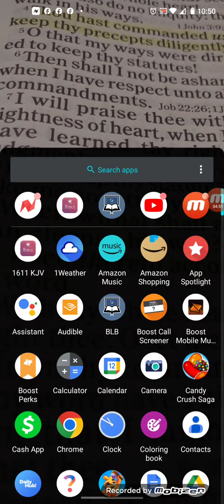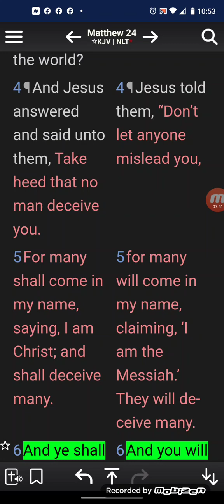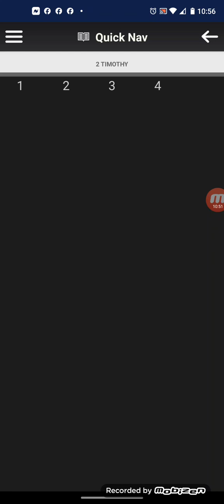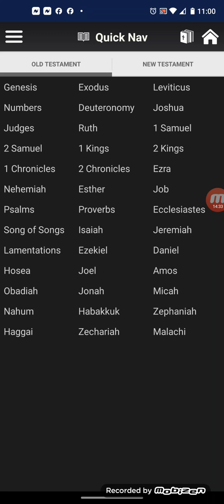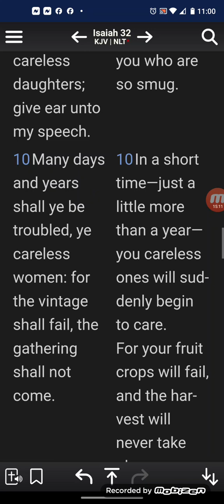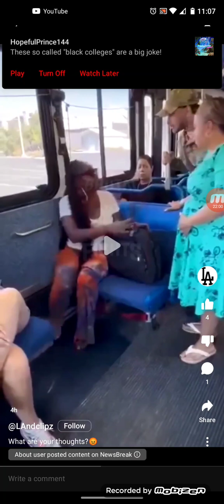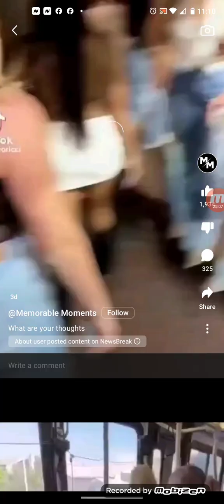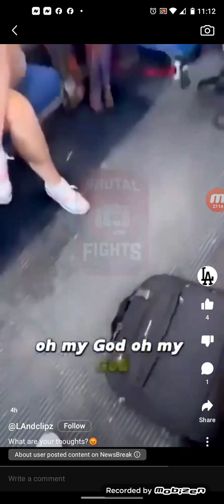B L @ © K woman won't let a pregnant 🧑‍🍼 woman sit down on the bus 🚌 "WHAT'S YOUR THOUGHTS" 🧐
This is why The Apostles say leave her alone!